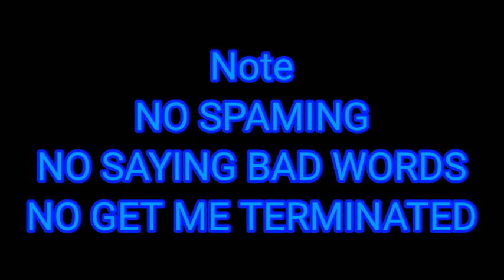Mega photo pro multi rendering #3